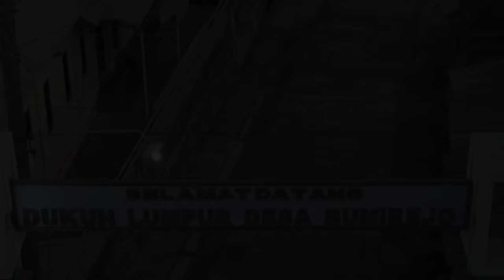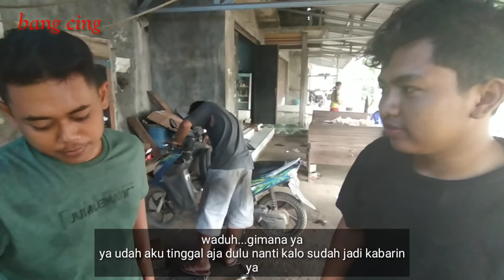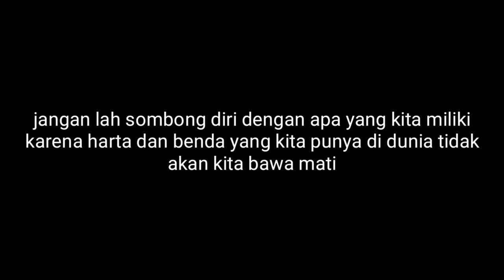SEORANG PRIA DITABRAK & DIHINA,DIRENDAHKAN PASANGAN SOMBONG,TERNYA....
terima kasih buat Kakak kakakku semua yang setia di Chanel bang cing

dalam cerita kali ini SEORANG PRIA DITABRAK & DIHINA,DIRENDAHKAN PASANGAN SOMBONG,TERNYA. menceritakan sepasang muda mudi yang sombong dan lagi asyik pacaran suatu ketika perjalanan pulang mereka menabrak SEORANG PRIA DITABRAK & DIHINA,DIRENDAHKAN PASANGAN SOMBONG,TERNYA.
gimana kisah nya yuk simak Vidio biar nggak gagal faham

semoga Vidio ini bermanfaat untuk kita semua,ambil sisi baiknya buang sisi buruknya